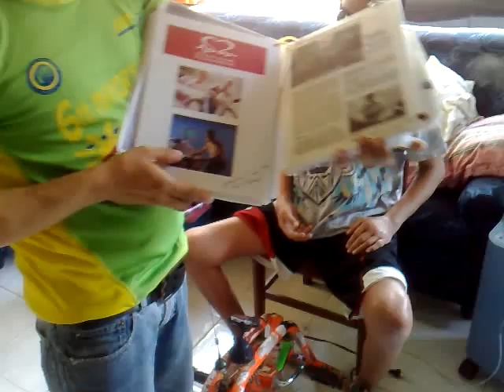Latest Cardio/Heart Exercises Direct just 2 minutes Started Episode 1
Harthys Pure Care... Treatment/Management.. ARWEN ERGOMETER (used Foot..HIP, KNEE ,ANKLE joint movement to away Arthrities.. and Exercises the Heart Muscles... Trusted And Proven by ALL DISEASES find a machine that before out in the Market Terminal Cancer ang Naggamit and ENJOY Healthy life Style..this is Mr. Jommel Lanutan 34 years old.. Commercial basketball Player..